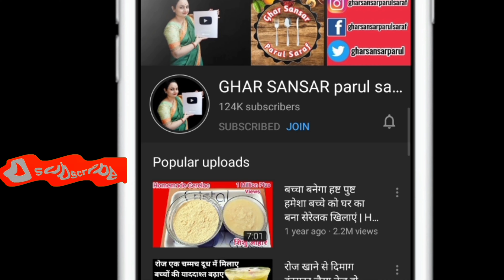बिना आटा गुथे/बेले बनाए गार्लिक पराठा | Chilli Garlic Paratha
आज हम बिना आटा गुथे/बेले गार्लिक पराठा बनाना सीखेंगे |पराठा पूरे भारत में बनाया जाता हैं और हर जगह इसका अपना अलग स्वाद होता है। सब्जियों को पकाकर और मसल कर भरवाँ पराठे बनाना आम है, लेकिन इसके अलावा भी कई प्रकार के पराठे होते हैं, और गार्लिक पराठा इन्हीं में से एक है। यह एक आसान और फ्लेवरयुक्त पराठा है, जोकि गेहूँ का आटा और लहसुन से बनाया जाता है। ये लंच और डिनर में खाने के लिए पारंपरिक मिक्स पराठा या सब्जियों के भरावन से बनाये जाने वाले पराठे से ज्यादा सेहतमंद है।
Today we will learn to make Chilli Garlic Paratha. Paratha recipes are made all over India and have their own distinct taste everywhere . It is common to cook and mash vegetables and make stuffed parathas but apart from this there are many types of parathas, Garlic Paratha are one of these. It is an easy and flavored Indianbread , made from wheat flour and garlic . It is healthier than traditional mix paratha . It can be served easily along with curd and pickle as it already contains the necessary spices .